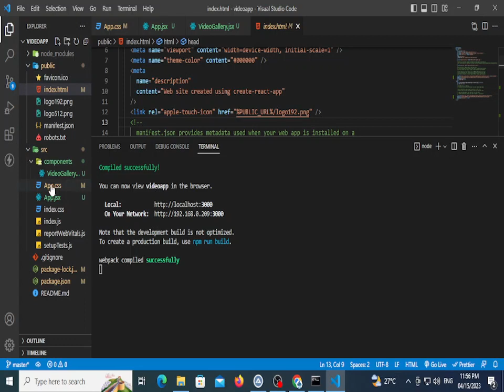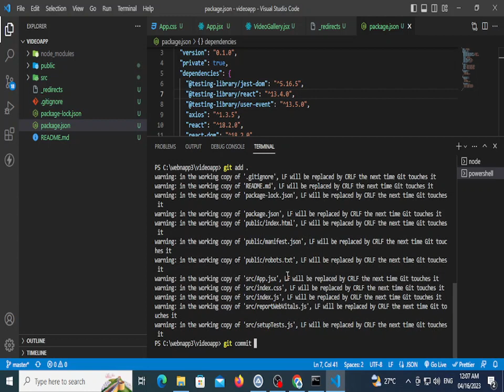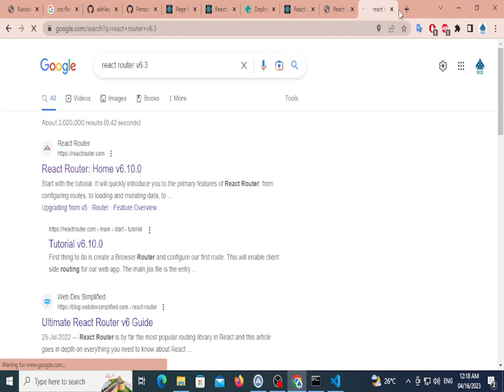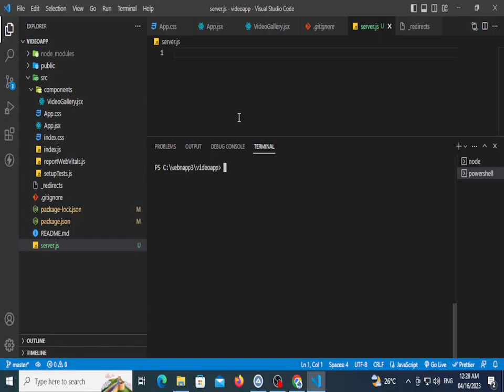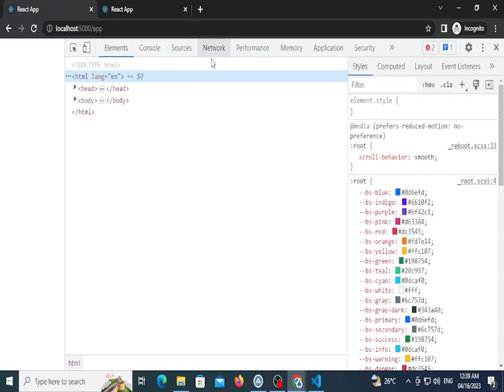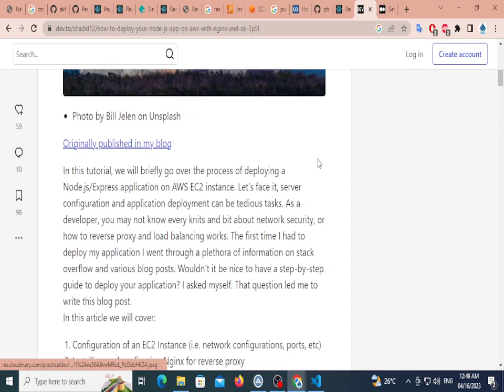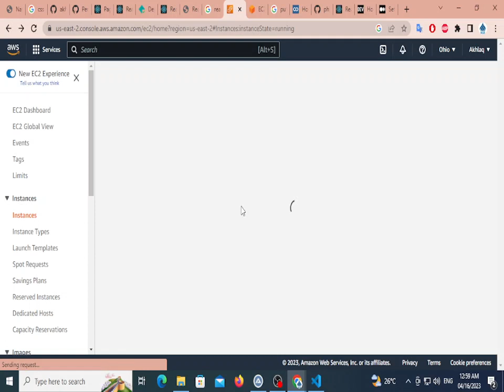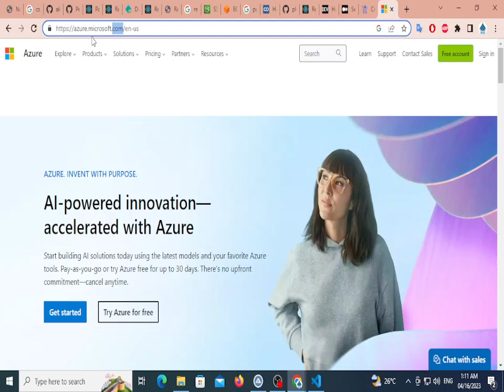Netlify All page route issue